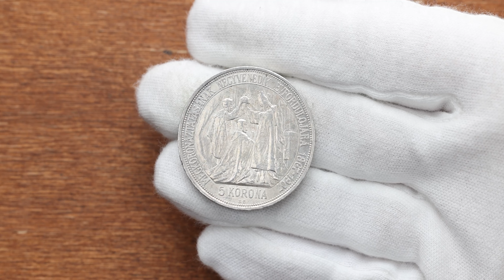Franz Joseph I., 5 Korona 1907, KB, Kremnitz